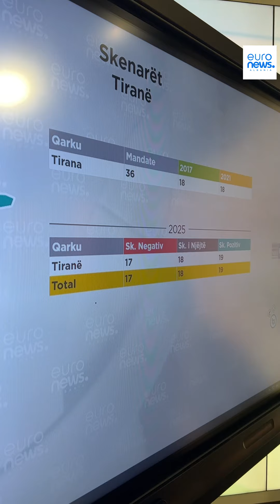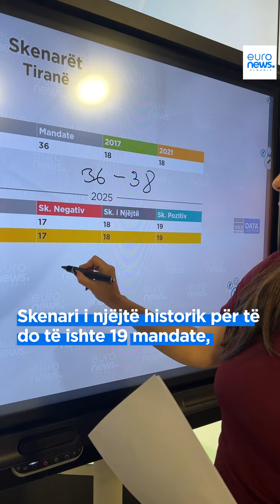Skenarët për mazhorancën 2025 për qarkun më madh të vendit, Tiranën.